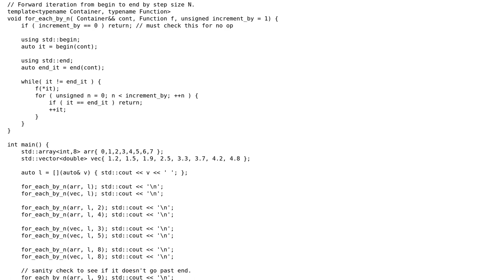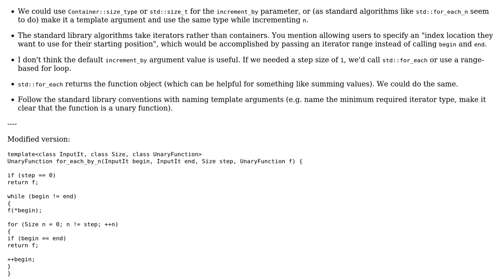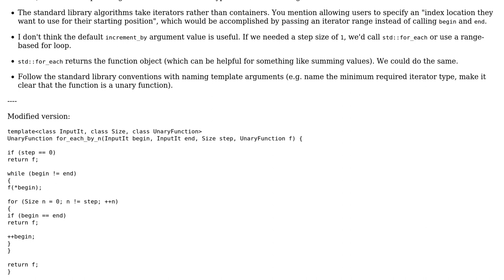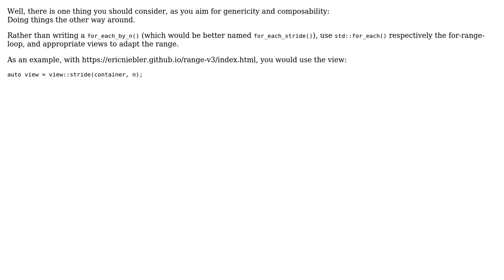My implementation of a for_each function that traverses a std::container by some step size...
Code Review: My implementation of a for_each function that traverses a std::container by some step size integer N

With thanks & praise to God, and with thanks to the many people who have made this project possible! | Content (except music & images) licensed under CC BY-SA | Music | Images & others | With thanks to user user673679 user Toby Speight user Francis Cugler user Deduplicator and the Stack Exchange Network Trademarks are property of their respective owners. You are responsible for your own actions.